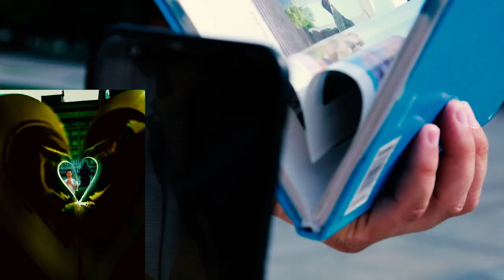TELEFONDA FOTO IDEA MOBILE 10 PHOTOGRAPHY IDEAS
Telefonda foto ideya top 10